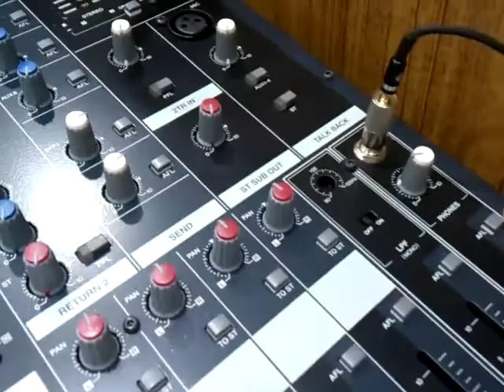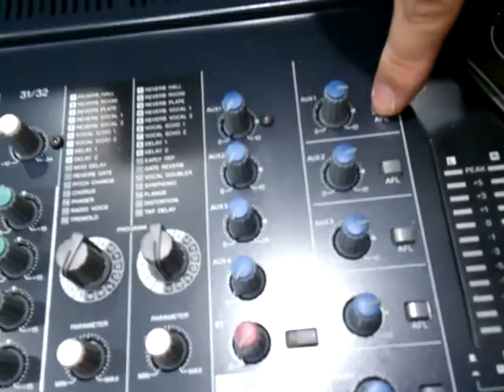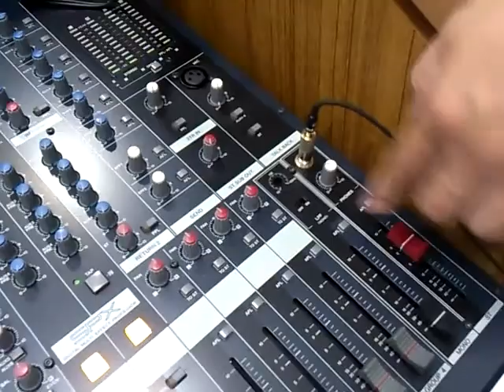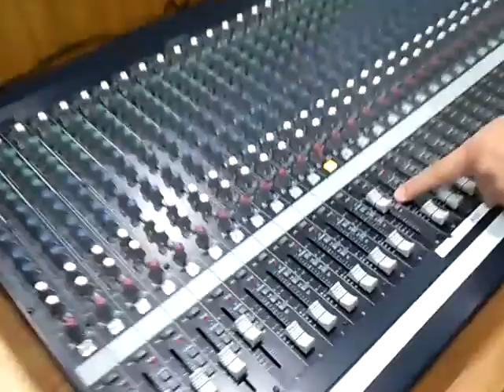2014-01-07 音控同工如何使用耳機監聽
地點：天母感恩堂
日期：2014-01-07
時間：13:58
解說：彌賽亞音響公司  陳增華  弟兄